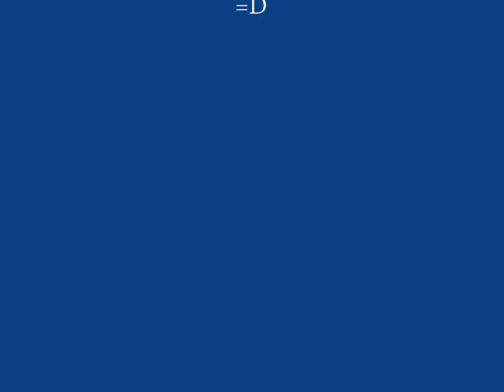AGENT Y AND THE CRYSTAL SHARPENER